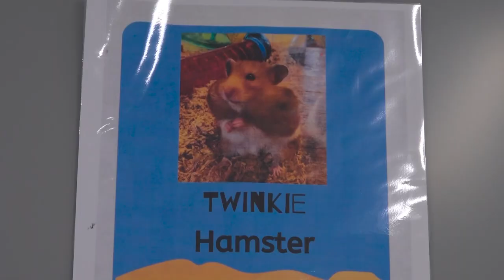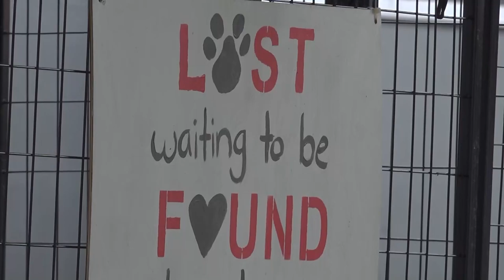'Critter Room' introduces Texas students to exotic animals and teaches life lessons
Principal Erika Pasieczny came up with the idea after seeing stray dogs throughout the neighborhood